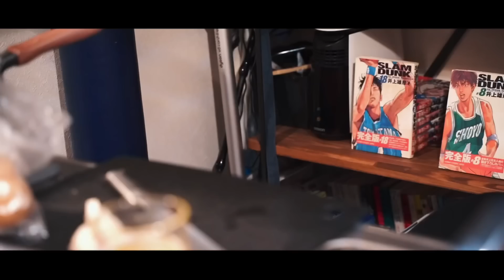結婚できない男のナイトルーティン｜2022秋｜パスタ作り｜ハイボール｜頭皮マッサージ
毎日を全力で楽しむchillなVLOGです！
9月も引き続き楽しんでいきましょう^ ^！

CASIの店長の遊歩のチャンネルもできましたので是非！